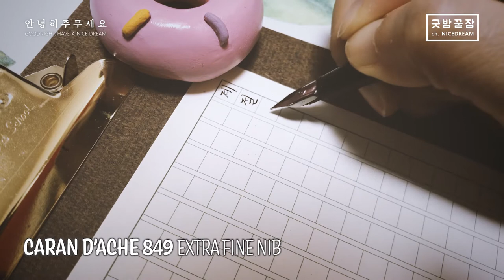굿밤꿀잠 w/ Caran d'ache Fountain Pen ASMR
드디어 가을이 왔습니다.